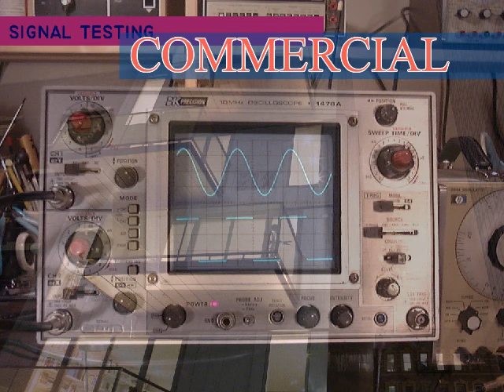Dow-Key Microwave, manufacturer of RF Switches and RF and Fiber Optic Switching Systems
- Dow-Key Microwave Corporation, the world's largest manufacturer of electromechanical RF Switches and RF and Fiber Optic Switching Systems, is part of the Ceramic & Microwave Products (CMP), which is a subsidiary of Dover Corporation. As a leader in RF technology, Dow-Key offers high performance waveguide switches, coaxial switches, T-switches, Hi-rel switches, and switching systems such as integrated PXI modules, RF matrices (electromechanical, solid state and fiber optics), in addition to, custom switching designs and reliable solutions, as it is required in today's fast paced communication industry.